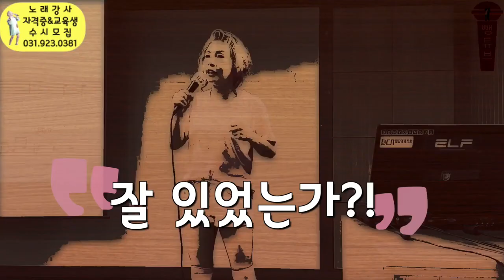야가 남편이여 아들이여???한국판스탠딩 코메디,유머,폭소,포복졸도,뺑이TV